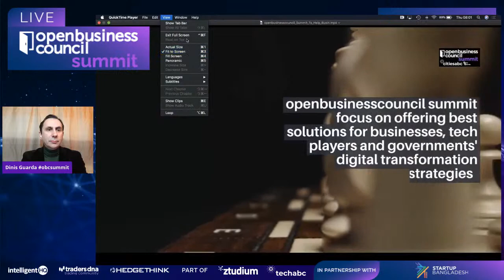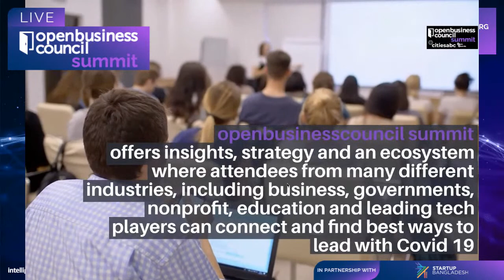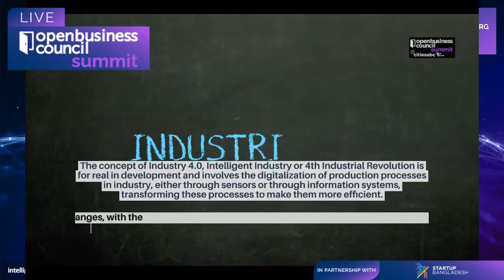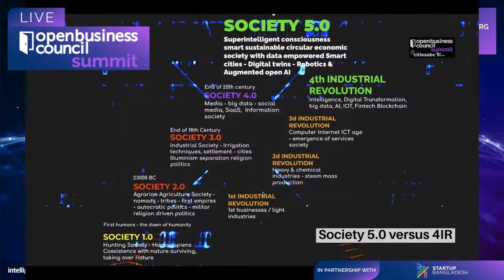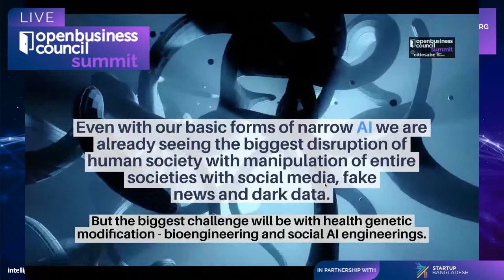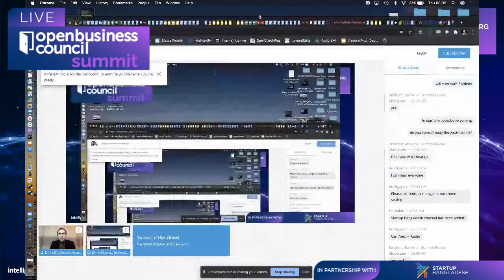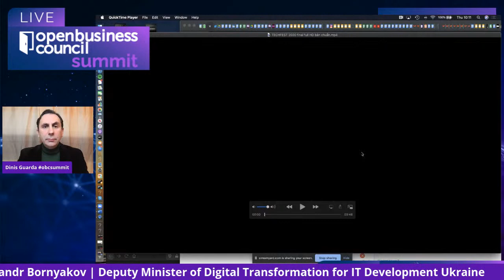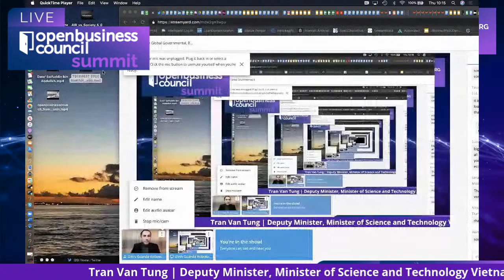The Global Governmental, Business and Startup Tech Landscape Post Covid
Panel The Global Governmental, Business and Startup Tech Landscape Post Covid -Challenges and Opportunities

1st Fireside Chat With

Eric Van der Kleij | Moderator | Co-Founder EdenBase.com I Creator of Level39.co I Former Advisor to UK Prime Minister-Technation.io

Naokazu Takemoto | Minister of State for Science and Technology Policy of Japan

Cato Ochi | Special Advisor to the Government of Japan I Business and Political Consultant I TV Personality I Film Director

at openbusinesscouncil Summit

2nd Fireside Chat With

Dinis Guarda | Moderator | CEO & Founder of ztudium | Thought Leader and Influencer

Tina Jabeen | CEO and Managing Director Startup Bangladesh Limited ICT Division

Tran Van Tung | Deputy Minister, Minister of Science and Technology Vietnam

Oleksandr Bornyakov | Deputy Minister of Digital Transformation for IT Development  Ukraine

at openbusinesscouncil Summit